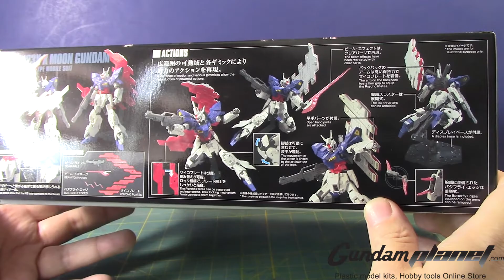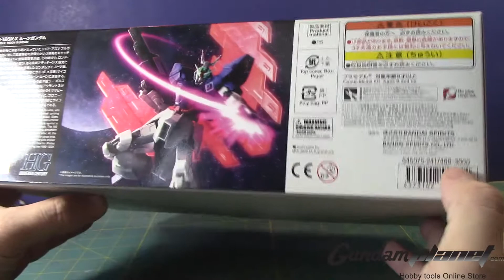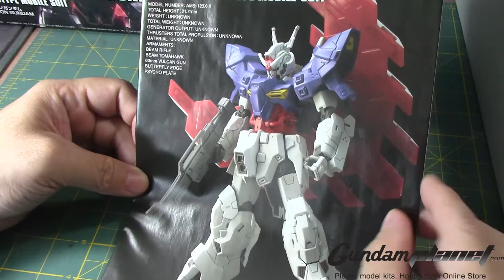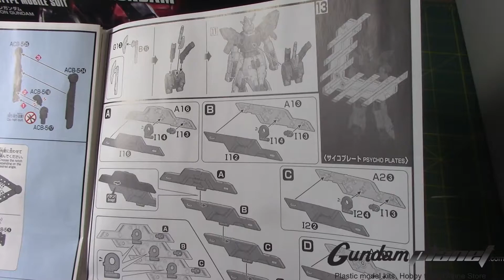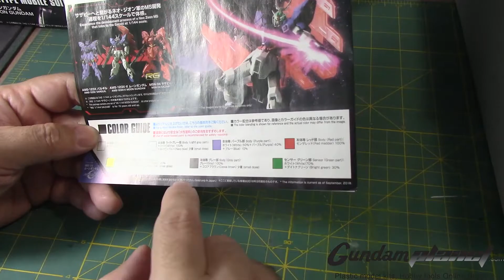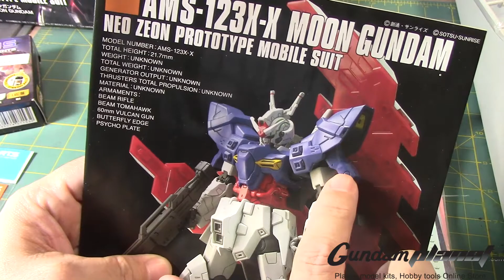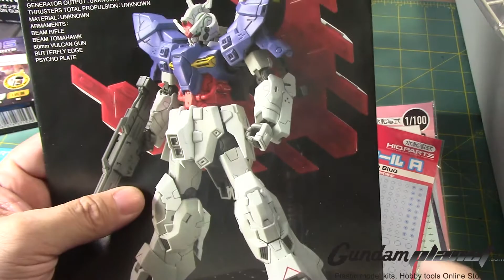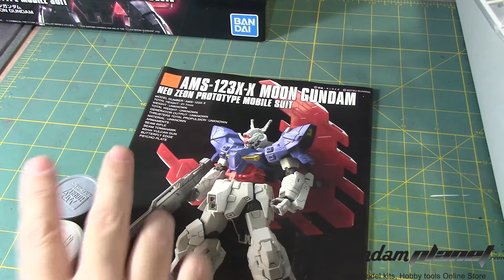*GundamCustom* HG Moon Gundam - Part 1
After a week of voting everyone wanted me to build this. The 1/144 HG Moon Gundam from the Manga series of the same name. There has been many praises for this kit in regards to it construction, detail, and easy of build. Been seeing a lot of build for this kit and I hope to do my best with it using what I have learned. I explore the contents of the kit as well as review the manual. I plan to do some 2 tone colors thru out this kit as well as using decal from HiQ that I have been collecting for a while.

Moon Gundam is currently out of stock at Gundam Planet but when they have a re-stock I will let everyone know.